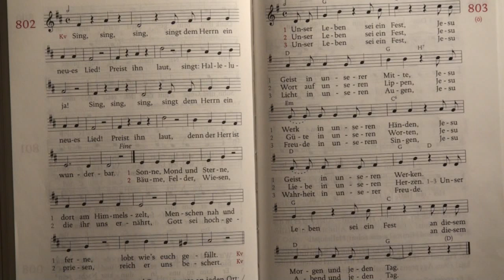802 (WÜ) - Sing, sing, sing, sing dem Herrn ein neues Lied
Eigener Satz (in Anlehnung an den Originalsatz von Andreas Unterguggenberger).